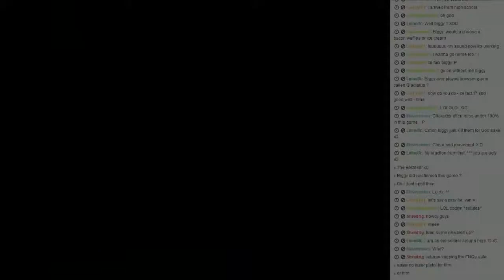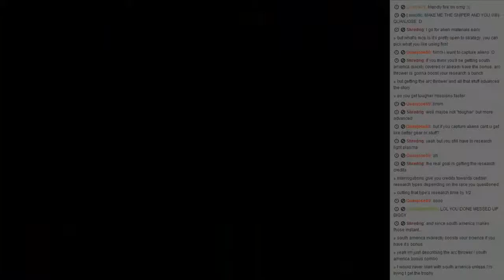Biggy Streams XCOM 22 - Epic Fail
Bringing a bunch of scrubs to a mission can only lead to tragedy...